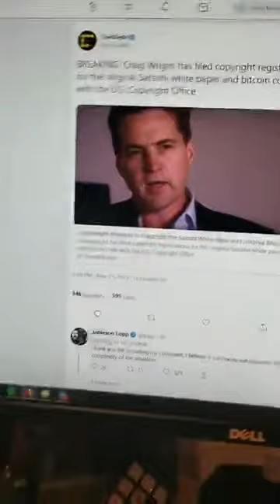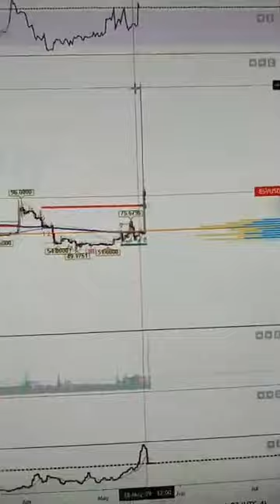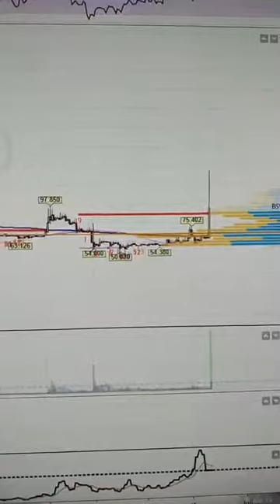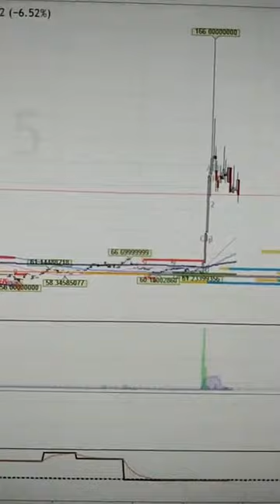#101 Craig Wright si patentoval BTC Whitepaper!